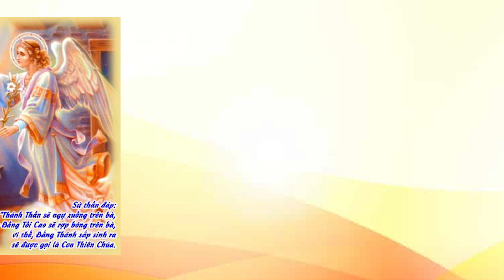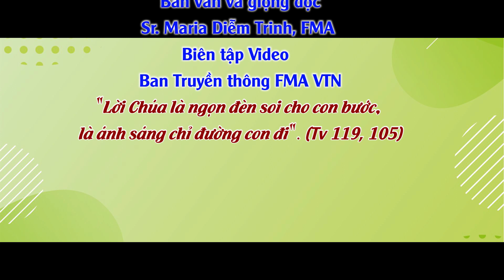💖✍ CHUYÊN MỤC: LẮNG và LẶNG với LỜI// Lễ Mẹ Mân Côi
🌼 THỰC HIỆN
Bản văn và giọng đọc: Sr. Maria Diễm Trinh, FMA
Biên tập Video: Ban Truyền thông FMA VTN
 / truy%e1%bb  %...
Trụ sở chính:
ĐC: 57 Đường số 4, P. Tam Phú. Tp. Thủ Đức